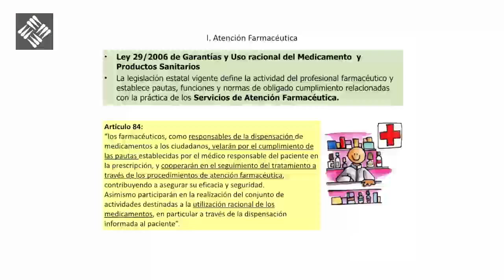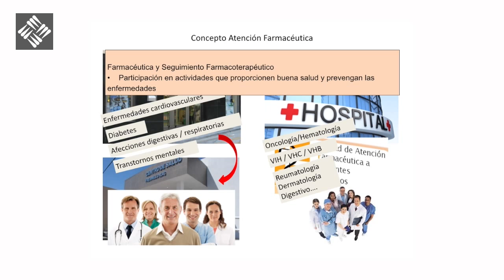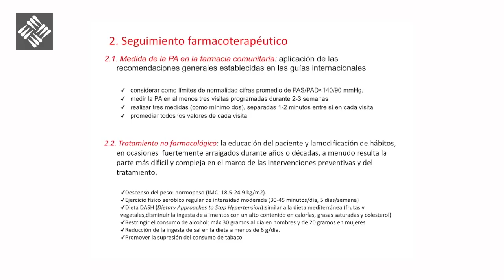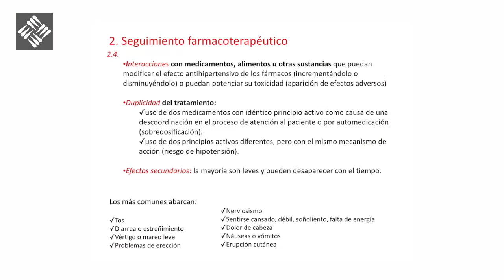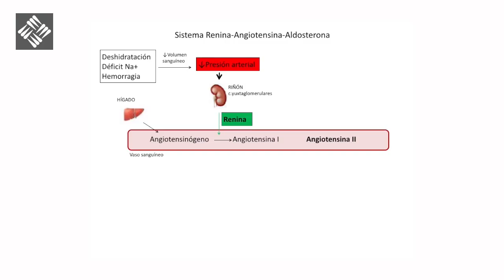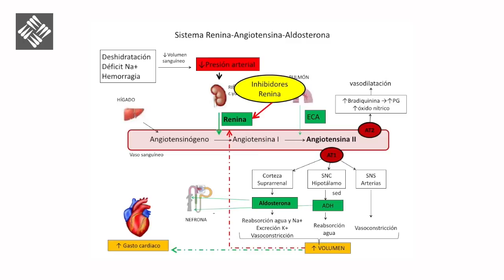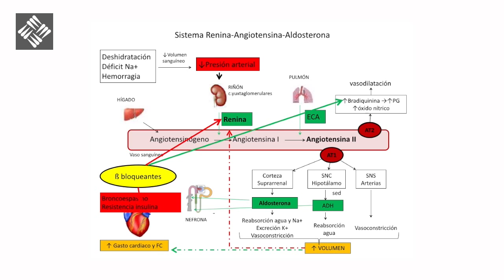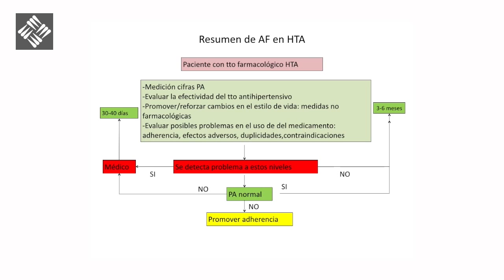Hipertensión Arterial - Enfoque Farmacéutico